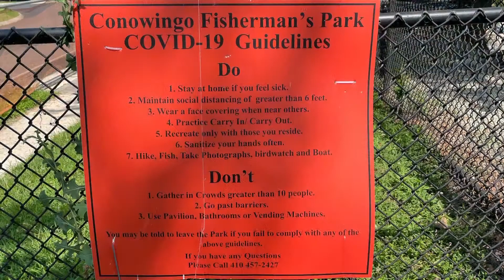Exploring Conowingo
A short trip to Conowingo